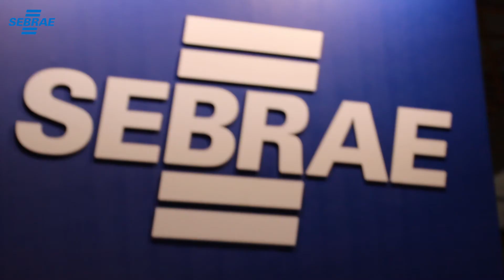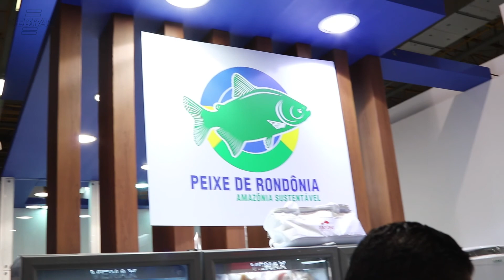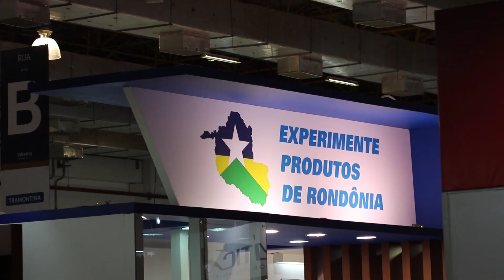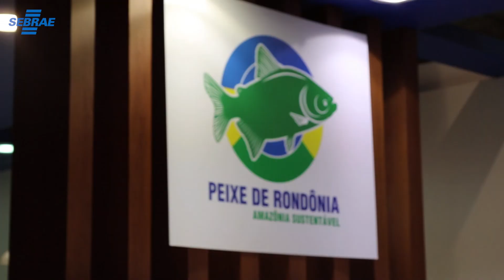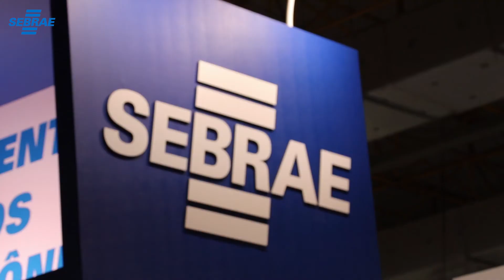Fispal: projeto de piscicultura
Desde 2016 o Sebrae está com um projeto de piscicultura em que os produtores rurais recebem capacitações e orientações produtivas e de gestão da propriedade. Dessa vez, foram a São Paulo, em missão empresarial, para conhecer potenciais clientes na Fispal.
Leia a história de empreendedores que conquistaram grandes resultados com a ajuda do Sebrae em Rondônia
ACOMPANHE O SEBRAE EM RONDÔNIA